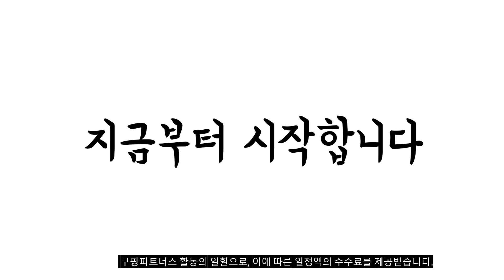이거 강력추천 가성비 최고 양배추즙 비교 추천판매순위 top10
❤️❤️❤️이거 강력추천 가성비 최고 양배추즙 비교❤️❤️❤️
1위. 비타할로 진심을 담은 유기농 양배추브로콜리 즙, 90ml, 30포 [13,990원]

2위. 젊은농부 양배추즙, 100ml, 100포 [28,630원]

3위. 순수식품 양배추즙 100포 실속형 브로콜리 진액 사과농축액, 80ml, 100개 [23,310원]

4위. 푸드버킷 유기농 양배추즙, 100ml, 30팩 [13,090원]

5위. 햇빛식품 물없이 갈아서 만든 유기농 양배추즙 착즙 원액, 60팩, 80ml [30,510원]

6위. 듬뿍농원 겉잎까지 찐하게 달인 무안 양배추즙 100포 100ml [26,820원]

7위. 젊은농부 양배추즙 100ml, 90개 [25,800원]

8위. #[김재식헬스푸드] 저온 착즙한 양배추즙 100ml 30팩 (1박스), 1박스   [22,410원]

9위. GNM자연의품격 유기농 양배추즙 브로콜리진액, 90ml, 50포 [21,140원]

10위. 더햅 양배추 농축 60p [45,000원]